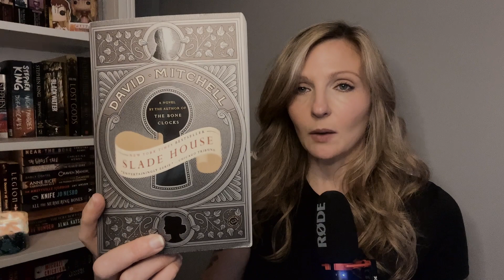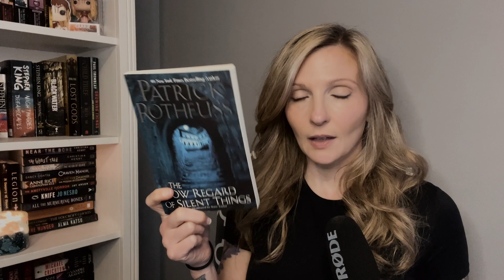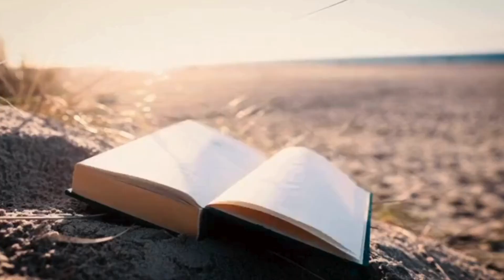Why You Should Read Short Stories | Reasons and Recommendations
Short stories are often overlooked for larger chunkier novels. Here is why I think we should read more short fiction and 6 that are on my TBR. Including works in classic fiction, The Sun Eater Series, and The Malazan Series.

00:00 Introduction
00:28 What short stories do best
01:22 6 Short stories on my TBR
06:47 Where to find free short stories
08:13 Outro

Book(s) Mentioned:
The House on the Borderland
Slade House
The Lesser Devil
Queen Amid Ashes
The Slow Regard of Silent Things
Fiends of Nightmaria